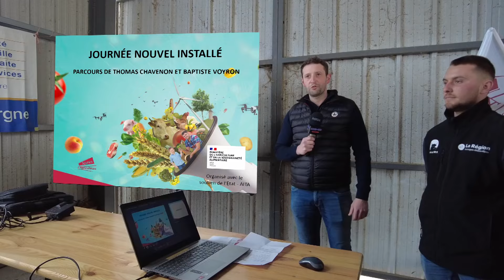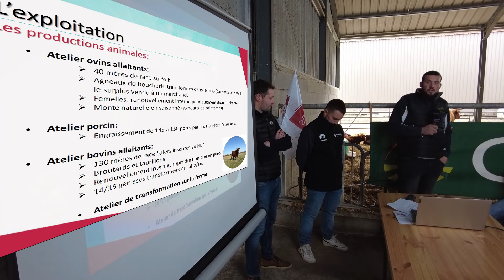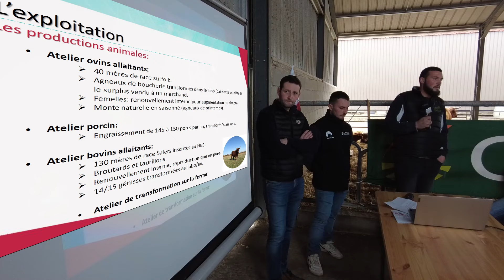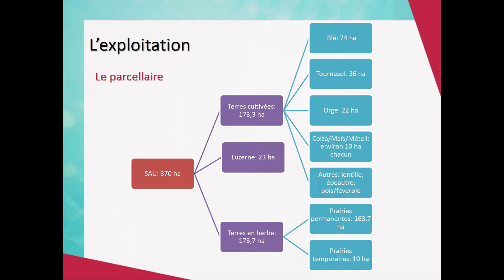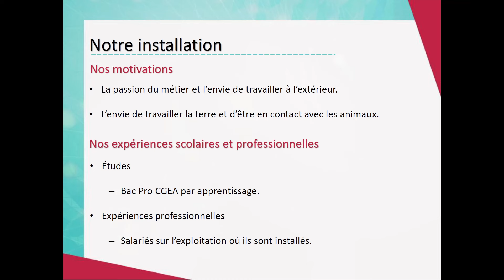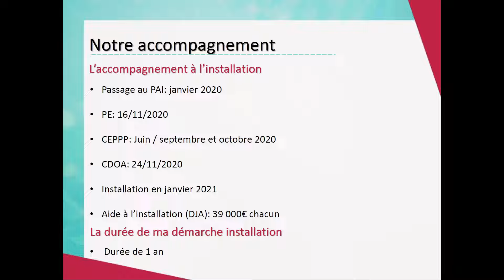JOURNEE NOUVEL INSTALLE organisée par les Jeunes Agriculteurs de l'Allier au GAEC Chavenon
AUVERGNE VIDEOS
Tous thèmes abordés, notamment, portraits, agriculture, paysages, sports, montagne, cultue, patrimoine.